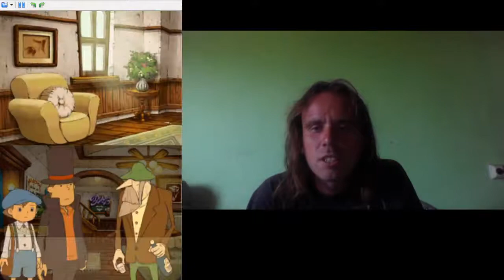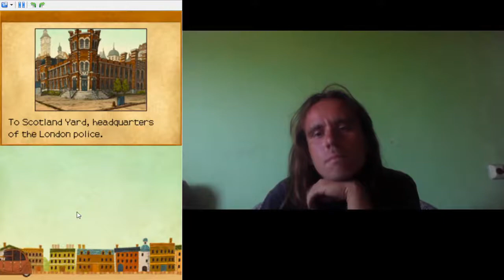BUCKY NEM ISMER LEHETETLENT Professor Layton and the Last Specter 100% végigjátszás #10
Az összes gyors utazás megnyitva.
Megfejtett puzzle: 66, 67, 71-78, 81-85
Bábszínház: 2.